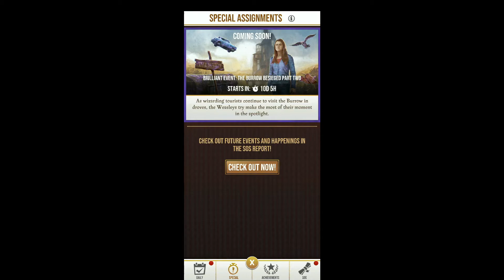HARRY POTTER WIZARDS UNITE BRILLIANT EVENT GUIDE - BURROW BESIEGED WEEK 1 WITH BONUS TASKS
BURROW BESIEGED WEEK 1 WITH BONUS TASKS

Let’s unite the wizards and meet in the Reality of this world of Magic.

About The Game:
Harry Potter: Wizards Unite is a free-to-play, location-based augmented reality game inspired by the Wizarding World. The game was developed by WB Games San Francisco and Niantic, and published by Niantic It was launched for Android and iOS mobile devices on 21 June 2019. A Beta version was released in New Zealand in April 2019, and in Australia in May 2019.